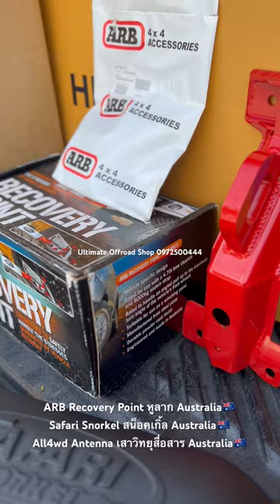ARB Recovery Point หูลาก Australia🇦🇺 Safari Snorkel Australia🇦🇺 All4wd Antenna Australia🇦🇺